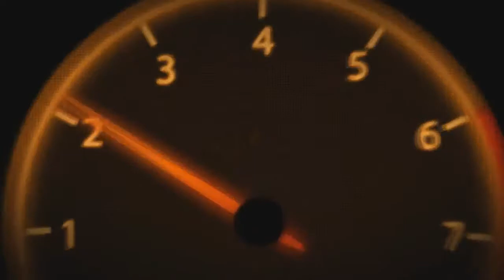[Latest News] Yamaha XV950R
Compact and stylish with a low seat height, the XV950R delivers a sporty ride while retaining the character that is a critical part of owning such an individual machine.